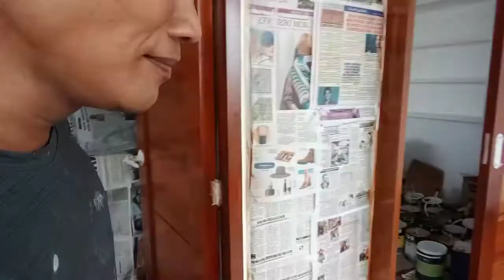pasilip ko lang finishing work Mr kilabot